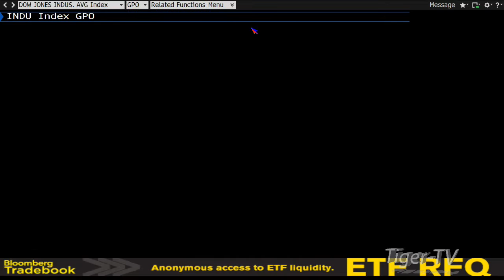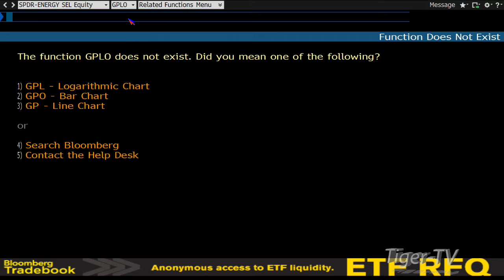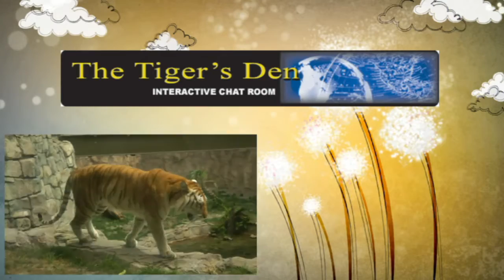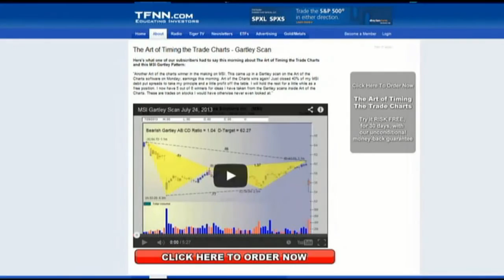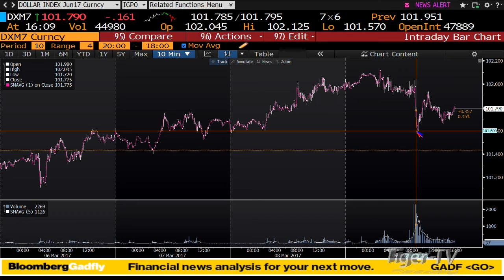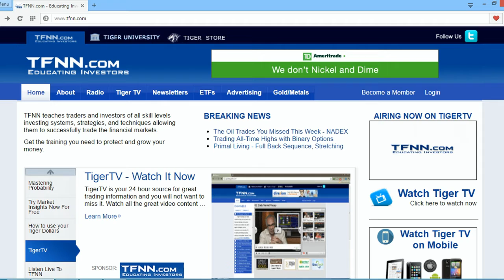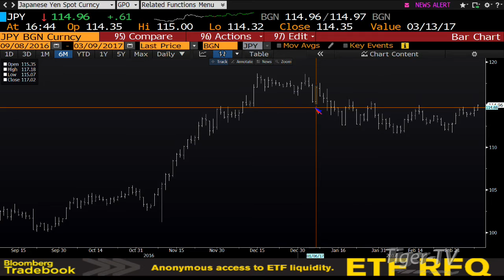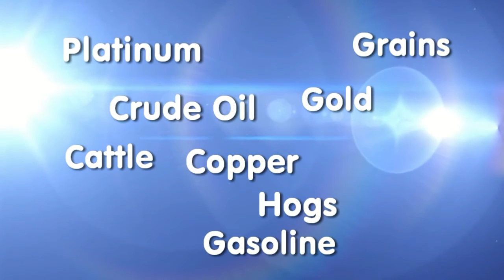March 9th Tom O'Brien Show on TFNN - 2017